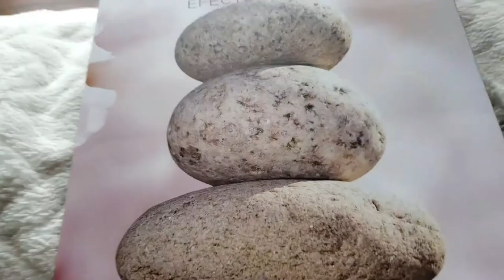How to transform your walls with stone paint effect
How to create Stone Wall Look in 2 easy steps using my stone wall sculpt method basic tools and inexpensive materials on any hard wall surface easy DIY project, does not require any special skills, you can create any shape of stone, any joint thickness, and a variety of applications.